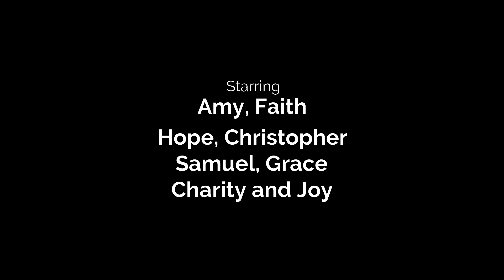Raising Roneys visits Deep South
My daughter, Amy, who has a YT channel called RAISING RONEYS, brought her 7  children for a visit.   Here are a few Highlights of the day.  Plus my granddaughters, Faith and Hope, have a YT channel called Chasing Rabbits.  They stayed overnight and had a canning class.  Video soon on my first Canning class in the OUTDOOR Canning Kitchen.
NEW Cookbook:  From GARDEN to Pantry to Table in the Deep South Kitchen

▶To Order Crazy Dazes TSHIRTS Its Gonna Be One of Those Crazy Dazes

▶▬  MAILING ADDRESS▬
 Crazy Dazes